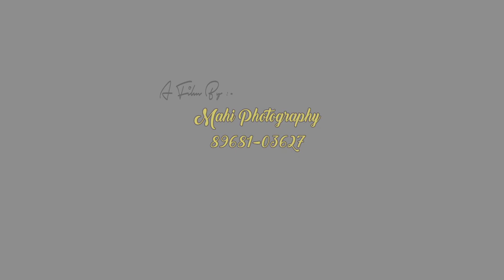Pre Wedding Song Deepak & Priya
Mahi Photography Pre Wedding Song 2022